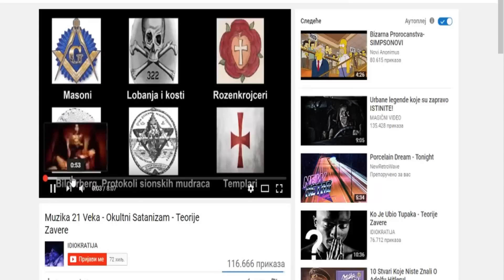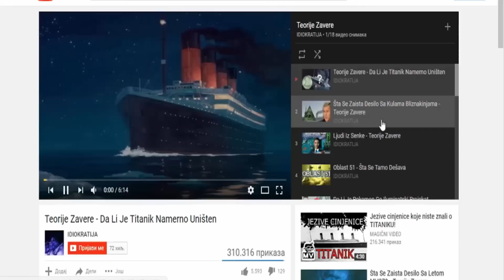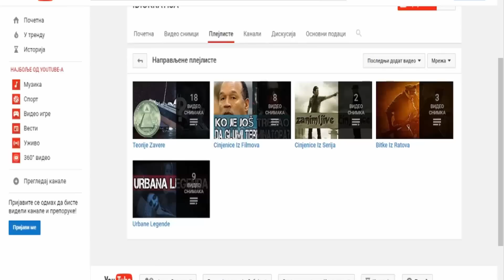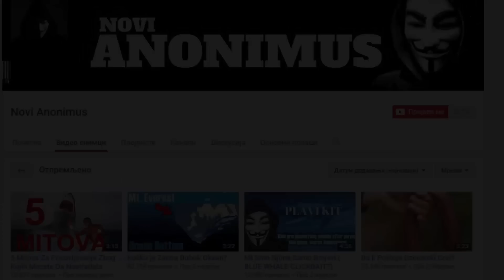Iluminatski Simboli U Domaćoj Muzici w/Novi Anonimus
Ubacuju simbole samo zbog paznje, nema tu teorija zavera kao kod stranih zvezda. Slazete li se?